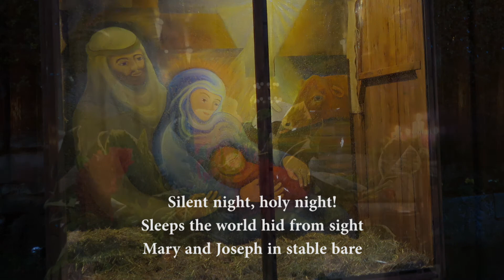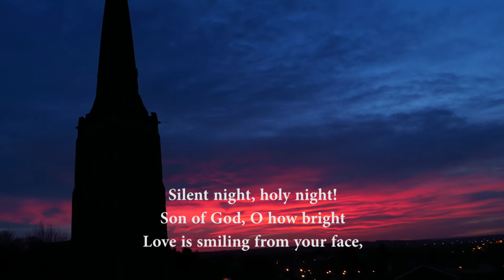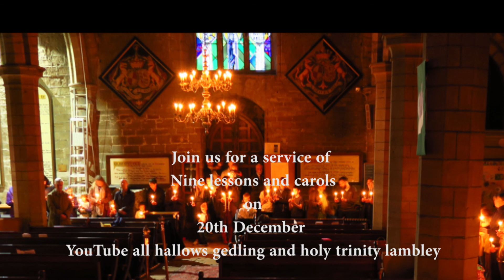Midweek Moments Carol service from Margaret and John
Carol service for our community homes
Merry Christmas from All Hallows Gedling and Holy Trinity Lambley